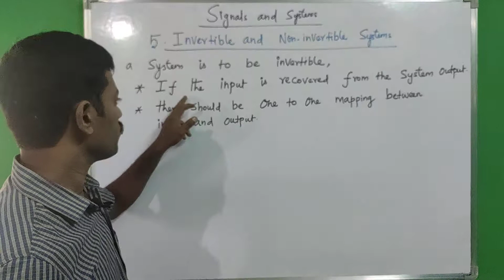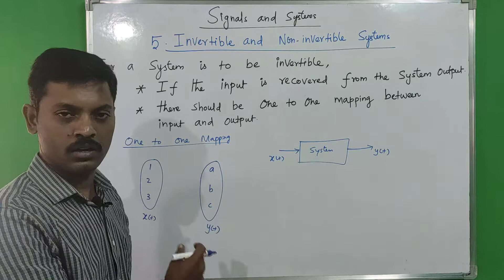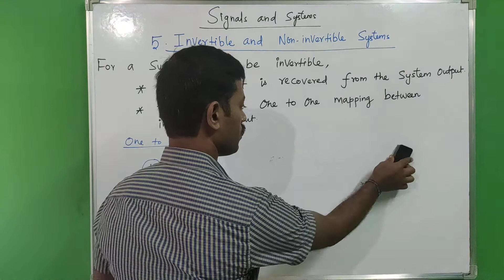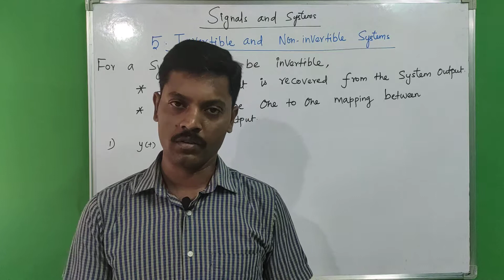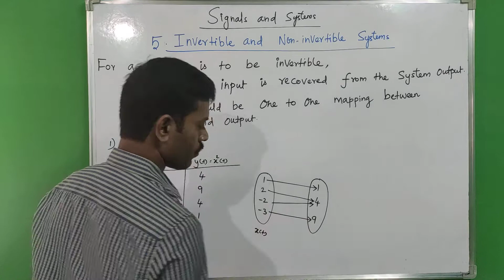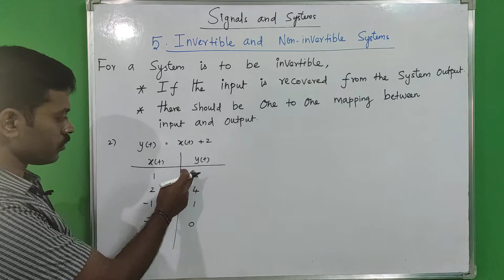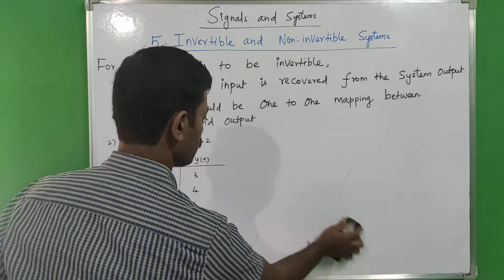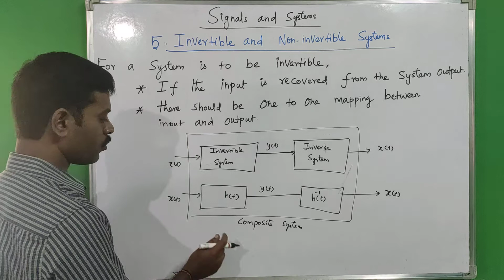Invertible and Non invertible system in Tamil